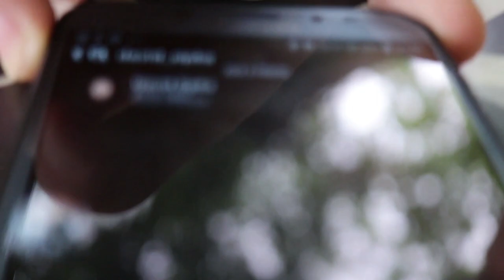Penjemo se po zgradama!! - VLOG 19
Ovo je snapshot vlog i imate dva vloga u jednom videu. U prvom sam bio sa Šipkom i Vasom i blejili smo i slikali se i penjali se po zgradama. Drugi je pomalo throwback zato sto je snimljen prije vise od mjesec dana dok sam imao dugu kosu. UZIVAJTE